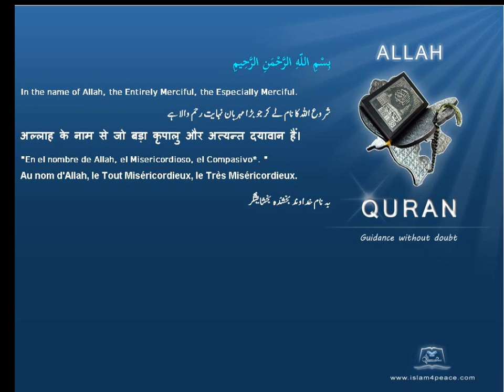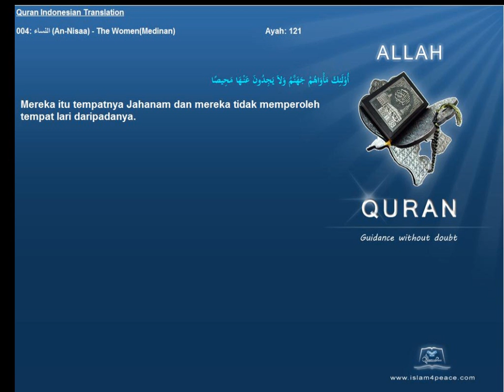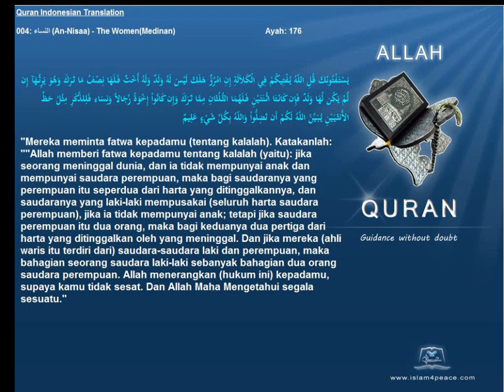Quran Indonesian Only 004 النساء An Nisaa The WomenMedinan Islam4Peace com